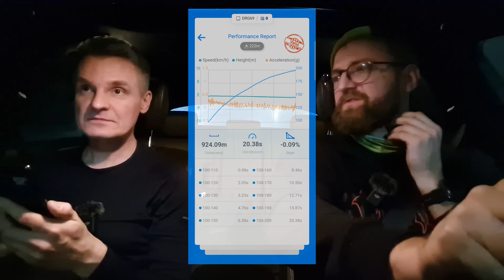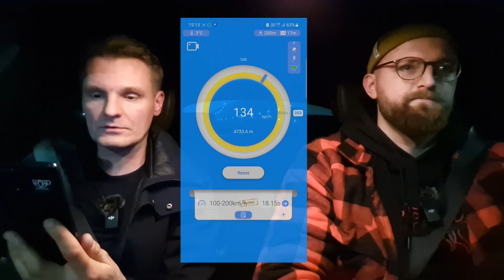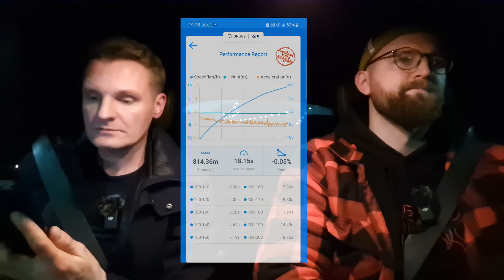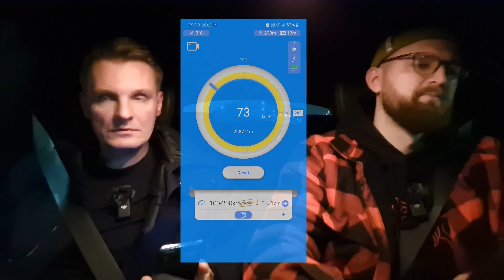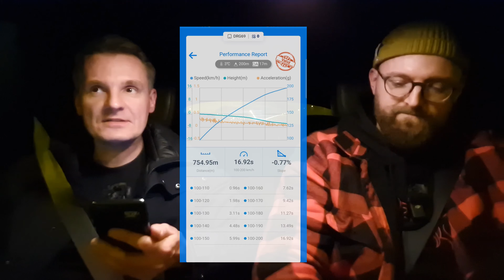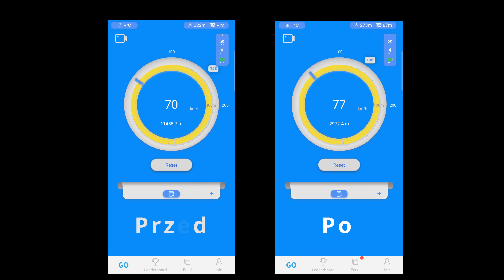Co daje usunięcie drugiego katalizatora? Czyli ile zabierają restrykcje wydechu w Infiniti FX50s.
Sprawdziliśmy co daje usunięcie drugich katalizatorów w Infiniti Fx50s/QX70 z 5 litrowym V8. Katalizatory umieszczone są za druga sondą lambdą, usunięcie ich nie ma wpływu na poprawne działanie silnika.
Test 100-200 przed i po ich wycięciu.